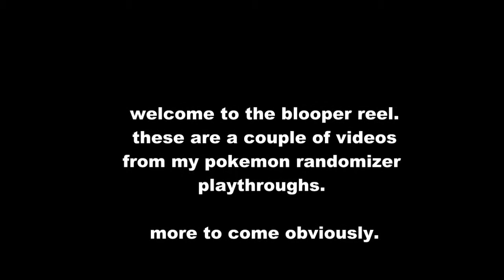LET'S PLAY [pokemon randomizer] POKEMON HACK bloopers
a couple unseen scenes from my playthroughs